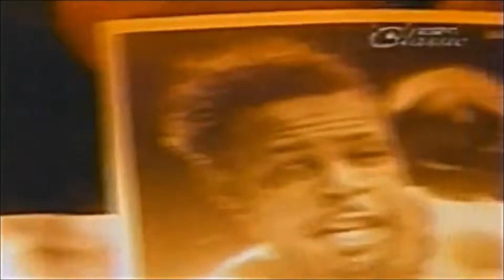Rocky ''The Brockton Blockbuster'' Marciano Tribute (ELBINGOboxing)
A tribute to one of my favorite boxers of all time, the brockton blockbuster, Rocky Marciano.